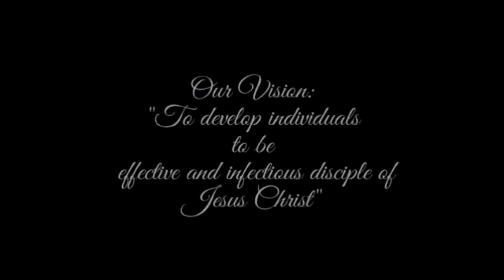Rev J.K Lehoko Seeker's Tower Ministries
Video from kgotsolehoko